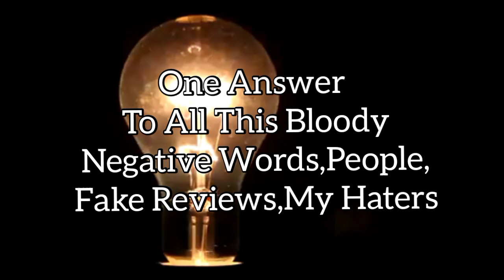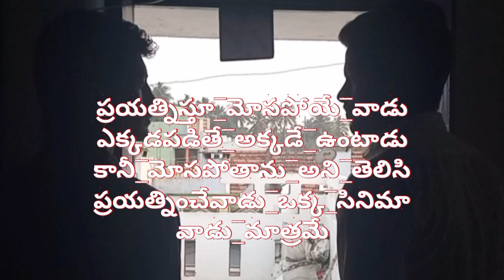"షినిమ" TELUGU LATEST SHORTFILM | A FILM BY SAHASRATHARAKA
Story-Scrrenplay-Dialouges-Editing-Cameraman-Direction
Actors : Raju.Ch, SahasratharakA,Kurminaidu, Jagadeesh, Rambabu,Rajkumar
Dubbing : Shareef, Abhishek,Akhil,Nagesh